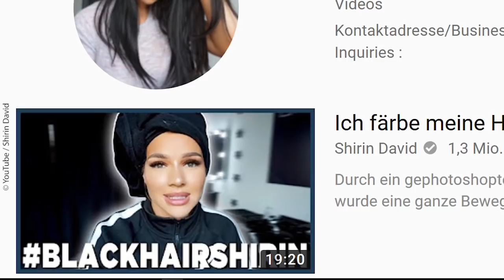Streit zwischen Shirin David und Senna Gammour eskaliert!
So kamen Dagi Bee und Shirin David nach ihrem Streit aufeinander zu

Werde WhatsApp-Fan von Starzip und erfahre alle Shirin David-News als Erstes